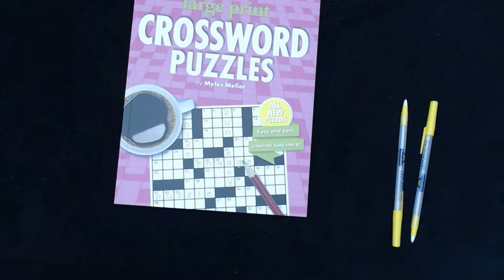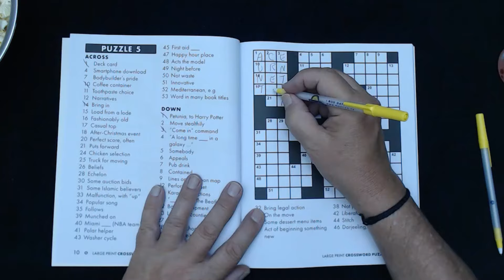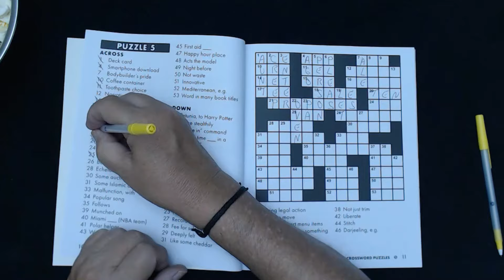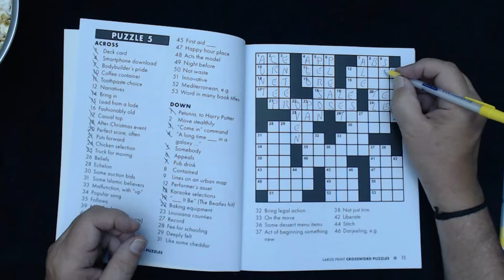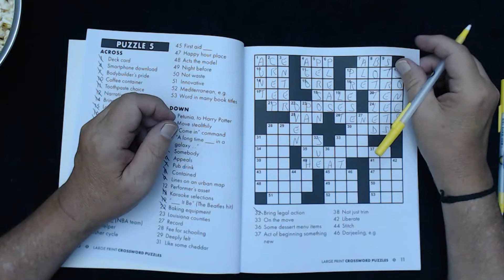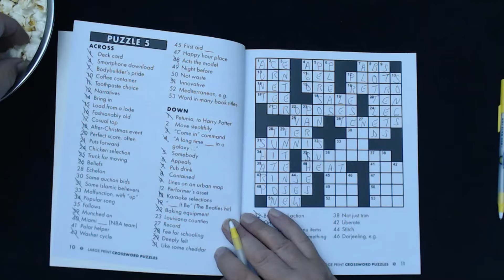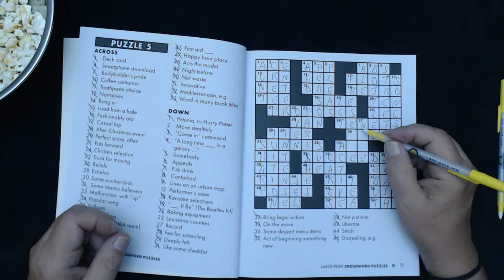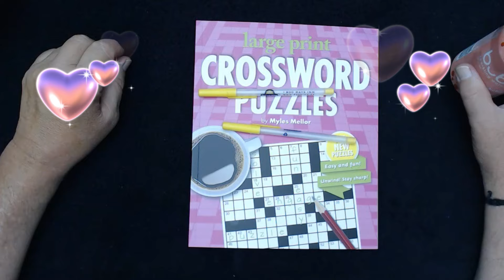ASMR: CROSS WORD PUZZLE #16 WITH KETTLE CORN AND WHISPER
EATING CRUNCHY ORVILLE REDENBACHER SWEET AND SALTY KETTLE CORN WHILE WHISPERING AND SOLVING A CROSS WORD PUZZLE